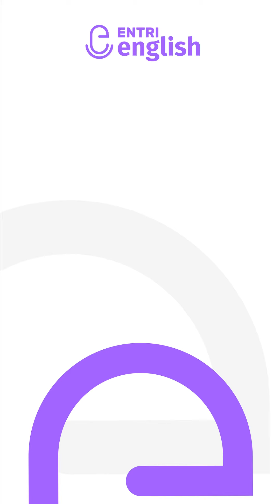INDEPENDENCE DAY SPECIAL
Join our Spoken English course here

Unlock your English speaking potential! 🇮🇳 Our Spoken English course is tailored for Malayalam speakers in Kerala, designed to build confidence and fluency. Start your journey to fluent English today!

Topics Covered:
- Daily English speaking practice
- Grammar basics to advanced
- Real-life conversations
- Vocabulary for jobs and interviews

What challenges do you face in learning English? Share in the comments below!

Upcoming videos include mastering English idioms and effective communication tips.